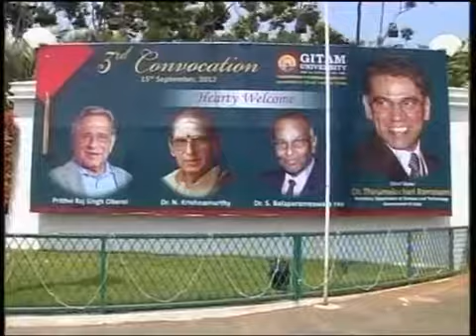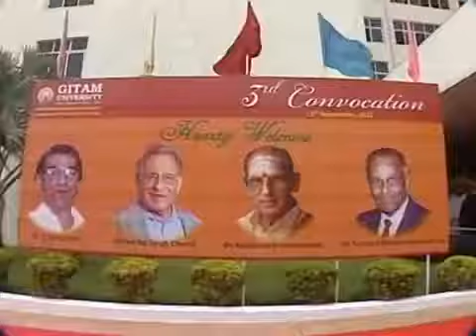3rd Convocation-15/09/2012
It is indeed true that the journey matters more than the destination. With this chapter closing and new doors opening, we hope you keep your spark alive. BatchOf2012, congratulations on your graduation